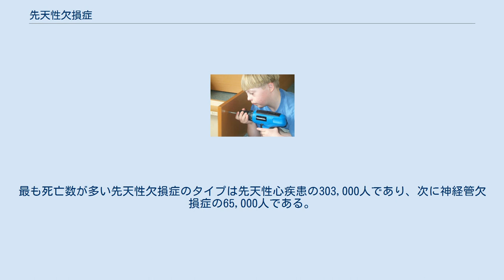先天性欠損症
先天性欠損症(せんてんせいけっそんしょう)または、先天性疾患(せんてんせいしっかん)は、原因に関係なく出生時に存在する障害のことである。
先天性欠損症は身体障害、知的障害、発達障害などの障害を生じる。
障害は軽度から重度まで様々である。
先天性欠損症は、主に2つのタイプに分けられ、1つは身体の一部の形状に問題がある構造障害と、もう1つは身体の働きに問題がある機能障害である。
機能障害は、代謝異常症や変性疾患などが含まれる。
いくつかの先天性欠損症は構造的および機能的障害の両方を含む。
 先天性欠損症は、遺伝的または染色体障害、特定の薬品または化学物質の曝露、妊娠中の特定の感染症などが起因の場合がある。
危険因子には、妊娠中の葉酸欠乏症、飲酒、喫煙、糖尿病の管理不良、35歳以上での妊娠などがあげられる。
多くの先天性欠損症は複数の要因が含まれると考えられている。
先天性欠損症は出生時に見られるか、スクリーニング検査によって診断されることがある。
いくつかの障害は様々な出生前検査によって検出することができる。
 治療法は疑われる障害のタイプによって異なる。
治療には、セラピー、投薬、手術、福祉用具などが用いられる。
2015年までの先天性欠損症の患者数は約9,600万人である。
米国での発症率は新生児の約3％である。
先天性欠損症による2015年の死亡者数は約628,000人であり、1990年の751,000人から減少した。
最も死亡数が多い先天性欠損症のタイプは先天性心疾患の303,000人であり、次に神経管欠損症の65,000人である。